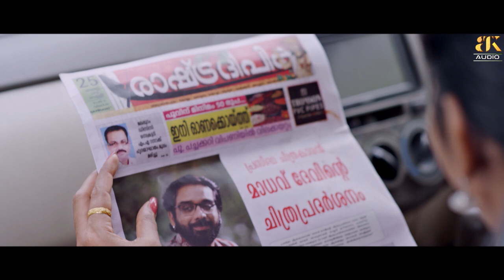Sila Nodigalil Tamil Movie Trailer | Vineeth | Pranaya | Thejas Perumanna | Sudhi | ATK PICTURES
Starring         :  Vineeth, Pranaya, Geetha Vijan, Mamukkoya
Direction        :  Thejas Perumanna
Producer         :  A. T. Krishnan
Banner           :  A. T. K. Pictures
Music Label   :  A.T.K. Audios